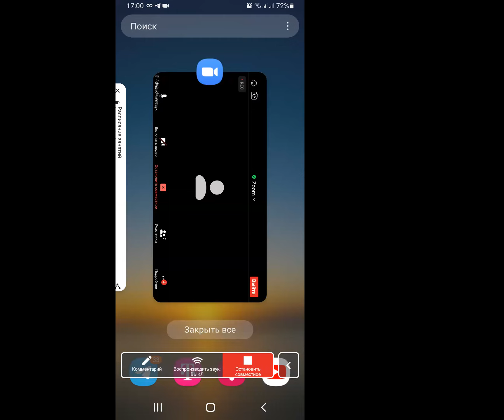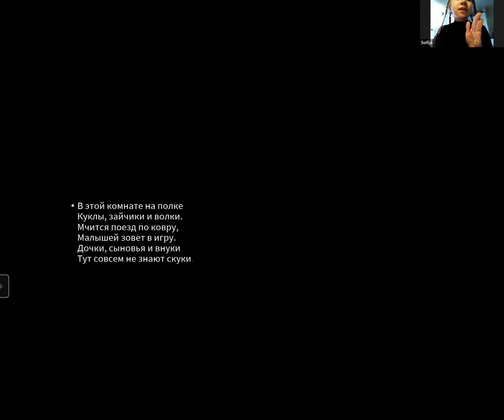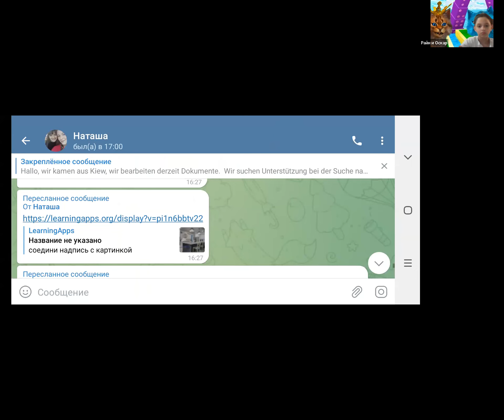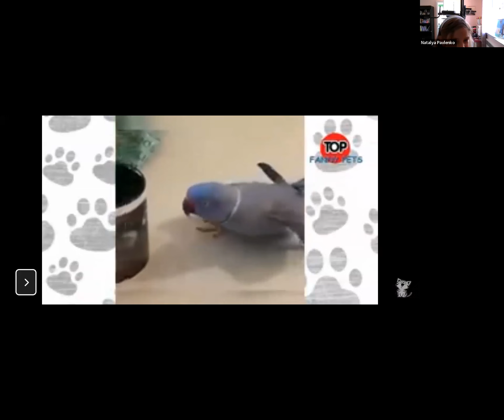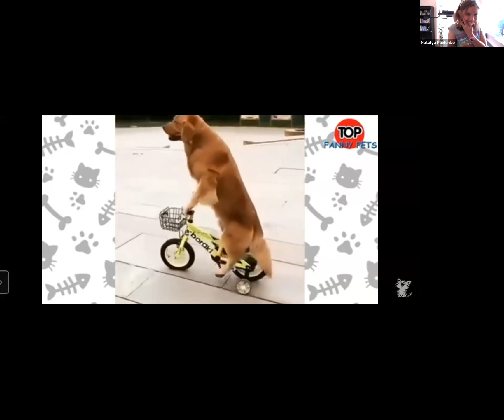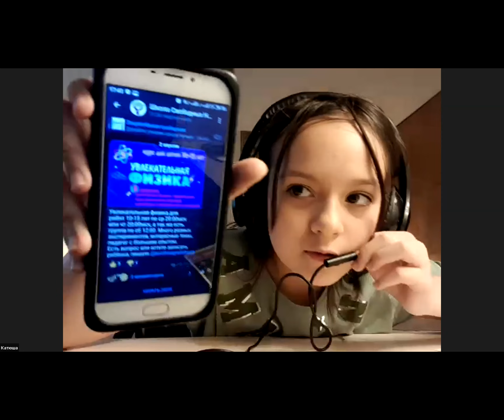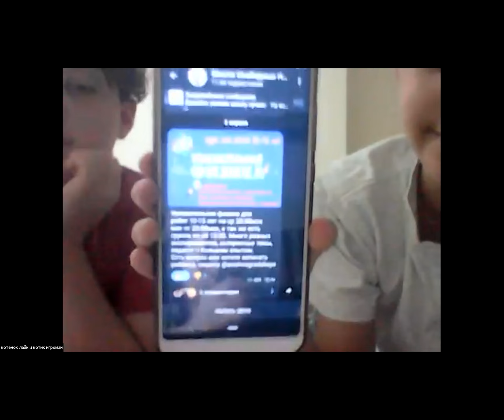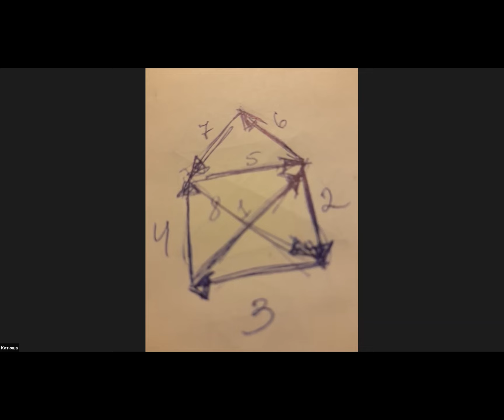Веселая викторина ▶ Проверь себя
👫Формат встречи: Дети-Детям!